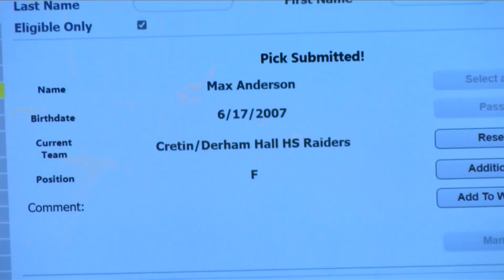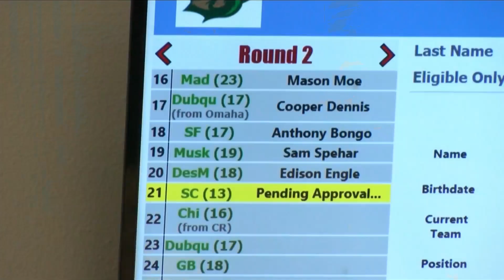Sioux City Muskies Phase I Draft